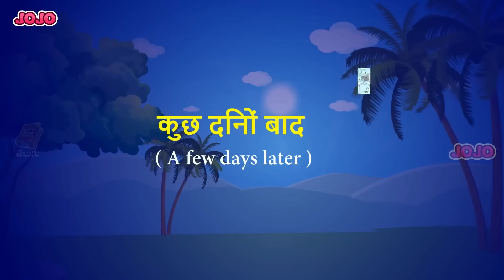Telugu kathalu - కొబ్బరి చెట్టు మహిమ - Telugu moral stories | Stories in Telugu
Welcome to " Dream Book Stories " Telugu Channel.
This Channel is all about Moral , Find your favorite Telugu Stories, Telugu Kathalu, Telugu Panchatantra Tales, Telugu Moral Stories and
and Horror Animated Story Explanation, Mysterious Facts and Other Haunting Kinds of Stuff. a lot more fun videos...!! All in beautiful HD quality.  and browse our best  animated videos in our channel.

@Dream Book Stories